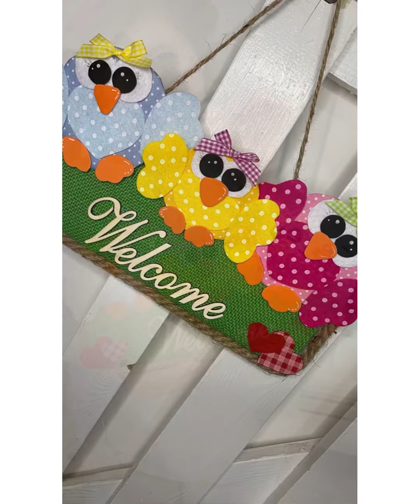TUTORIAL BENVENUTA PRIMAVERA CON RICICLO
Ciao buona serata con Maria Mancini